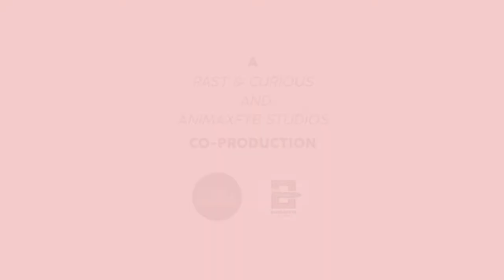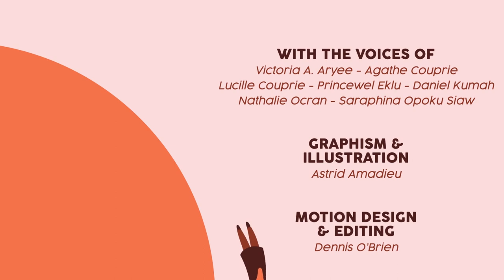[Dagbani] Begho, a market town in 16th century West Africa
[Dagbani version] A discovery of the Begho market, in West Africa, in the 16th century, through the eyes of a little girl named Kasi. Begho is a former market city, at the crossroads of several trade routes, which was occupied between the 11th and 18th centuries. As such, it is mentioned and documented in many early writings about West Africa and pre-colonial Ghana and oral tradition.

Scenario: Daniel Kumah and Victoria Aryee (University of Ghana Researchers)
Scientific board: Caroline Robion-Brunner
Production and direction: Past and Curious and Animax FYB
Animation: Dennis O'Brien
Sound design: Animax FYB
Funding: French Embassy in Ghana

This film was made possible with the financial support of the Embassy of France in Ghana through the Sankofa support project to higher education and research in heritage and tourism.

Bibliography:
FAUVELLE F.-X. 2018. The Golden Rhinoceros: Histories of the African Middle Ages. Princeton press.
FAUVELLE F.-X. 2018. L'Afrique ancienne. De l'Acacus au Zimbabwe. 20 000 avant notre ère - XVIIe siècle. Col. Mondes anciens, Belin.
POSNANSKY, M. 2015. Begho: Life and times. Journal of West African History 1(2), 95–118.
CAMERON MONROE J. 2012. Elephants for Want of Towns’’: Archaeological Perspectives on West African Cities and Their Hinterlands". Journal of Archaeological Research 26(4)